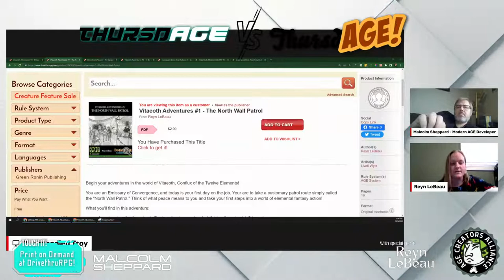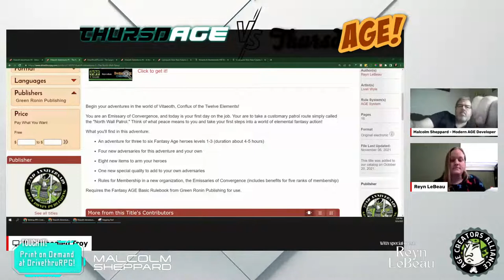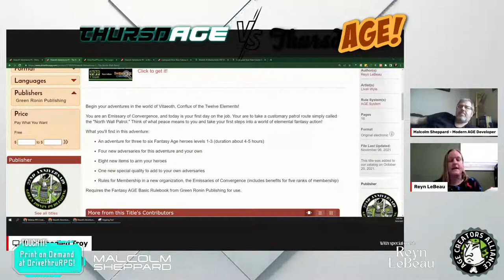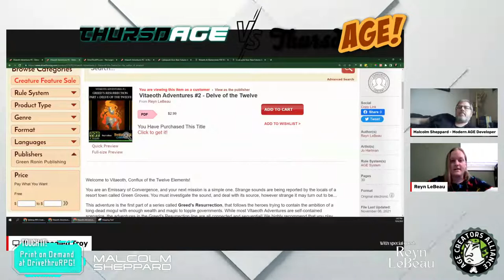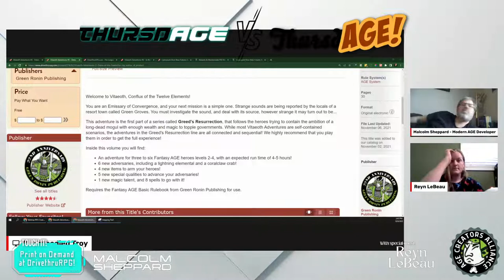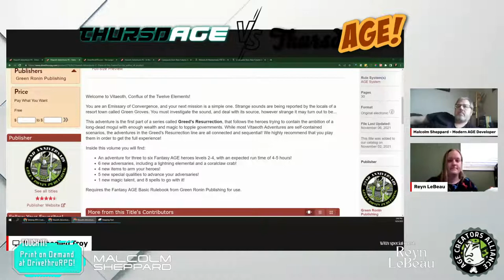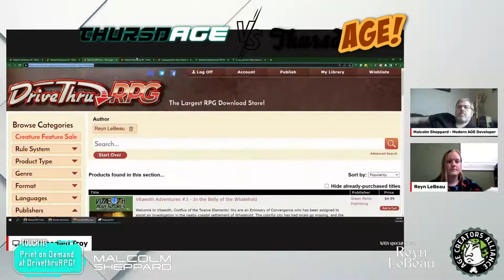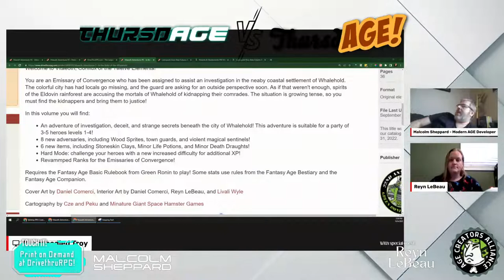ThursdAGE Double Feature: Modern AGE and Fantasy AGE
The Modern AGE Cyberpunk Slice is now available on DrivethruRPG in Print on Demand, so we're talking with developer Malcolm Sheppard - AND for a ThursdAGE first, we've invited our pal Reyn Lebeau to talk about their publishing work through the AGE Creator's Alliance! Together with your host, Disembodied Troy, the three of us will fight to the death for your amusement!